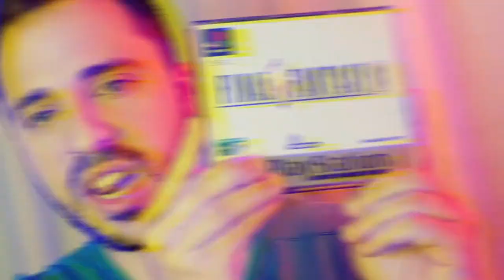LA CÁPSULA DEL TIEMPO (Parte #1)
Trastornos de juventud, voces en mi cabeza, conspiraciones del gobierno de los Estados Unidos, el desprecio de Amaia montero ...

¡Adentraos conmigo en mi CÁPSULA DEL TIEMPO!